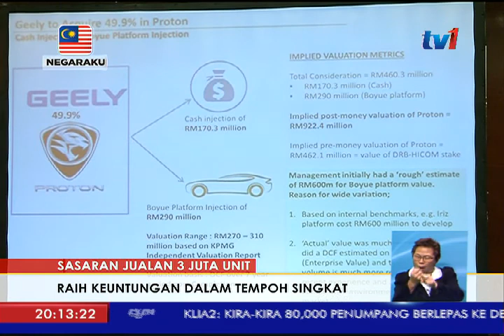SASARAN JUALAN 3 JUTA - RAIH KEUNTUNGAN DALAM TEMPOH SINGKAT [23 JUN 2017]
GEELY melahirkan komitmen untuk membantu PROTON mengukuhkan semula kedudukannya, sekaligus meraih keuntungan dalam tempoh yang singkat.

Pengerusinya, Li Shufu menetapkan sasaran jumlah jualan 3 juta unit menjelang 2020.